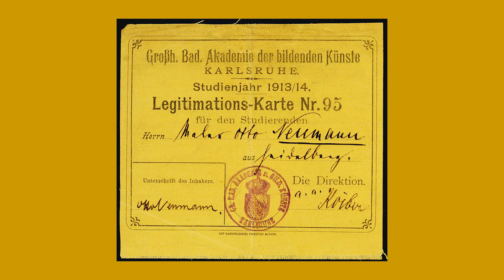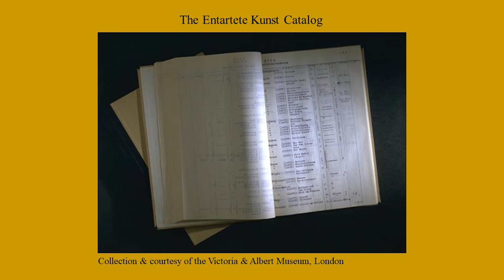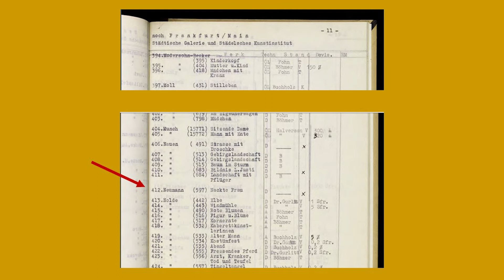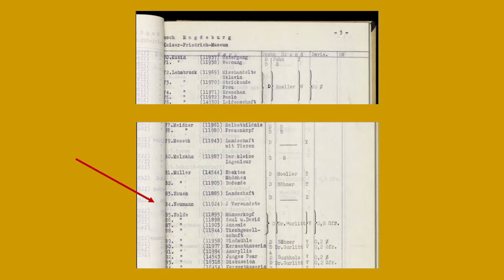Dr. David Sokol - OTTO NEUMANN: MODERN DEGENERATE